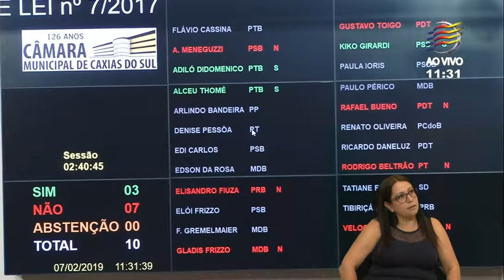24 Ordem do Dia VOTAÇÃO do Parecer PL 07 2017